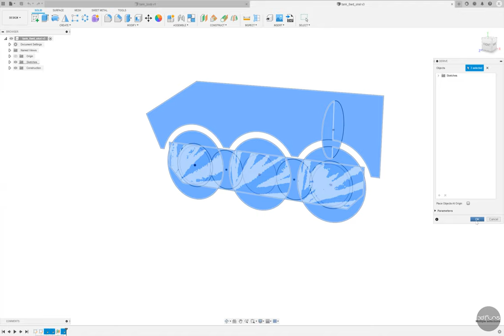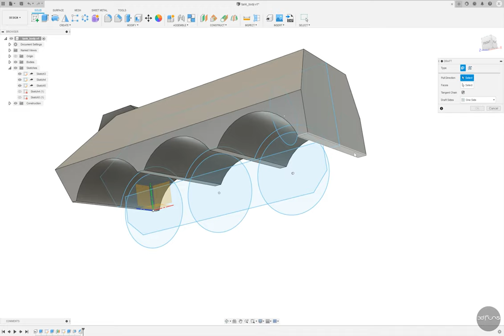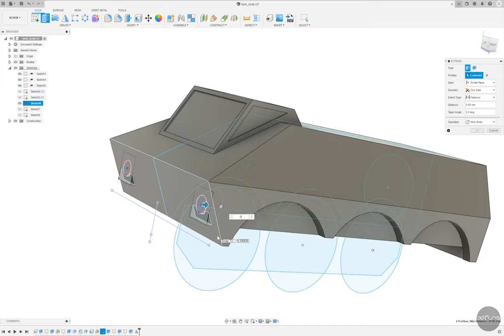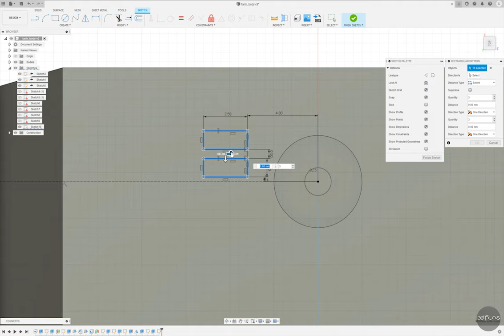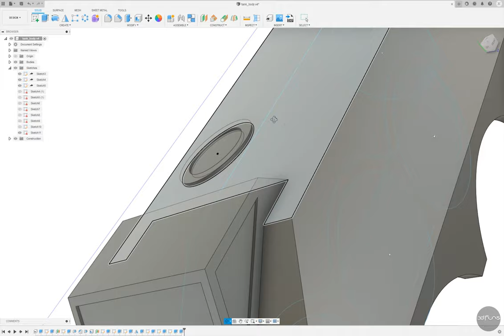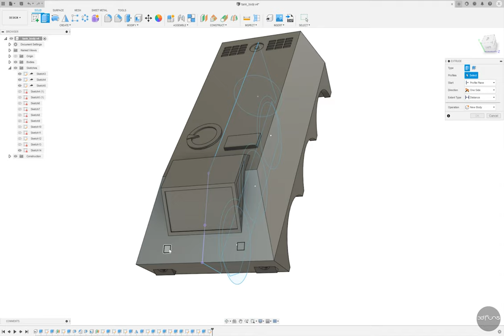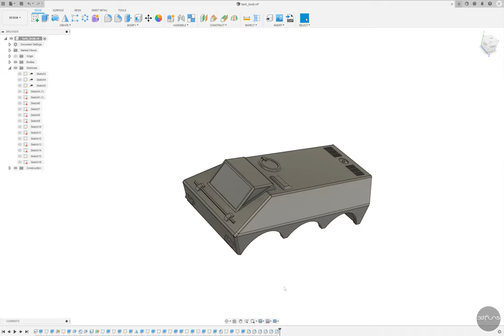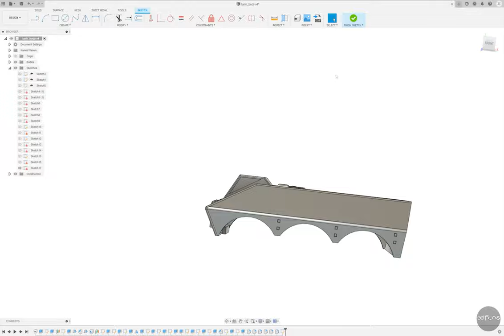'Armored Car' 3D Modeling Fusion360 [Part 6]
Part 6 - Body
This is a video showing the 3D modeling process of an armored vehicle (RC).
It is designed as a basic function of Fusion 360, so even beginners can follow it easily.

The video speed is doubled.

Part 6 - Body
장갑차(RC)의 3D 모델링 과정을 보여주는 영상입니다.
퓨전360의 기본 기능으로 설계돼 초보자도 쉽게 따라할 수 있다.

비디오 속도는 2배속 입니다.